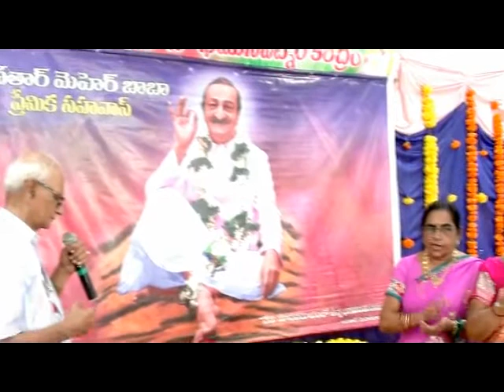MEM0NTOES & HARATHI AVATAR MEHER BABA BHEEMUNIPATNAM CENTRE ON 29th SEP 2019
29th ANNIVERSARY OF  AVATAR MEHER BABA BHEEMUNIPATNAM CENTRE ON 29th SEP 2019 AT BHEEMILI